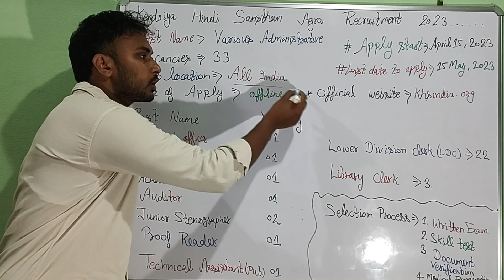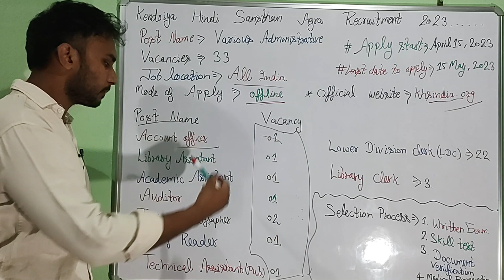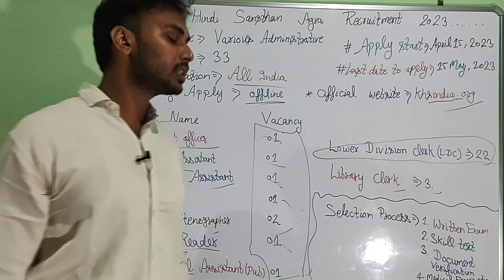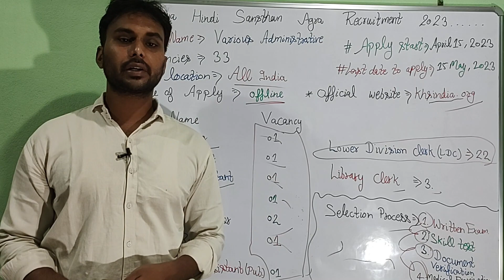Kendriya Hindi Sansthan Agra Recruitment 2023 | KHS India Vacancy 2023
Kendriya Hindi Sansthan Agra Recruitment 2023 Notification Released, Check Detail Here
KHS India Recruitment 2023: Kendriya Hindi Sansthan (KHS), Agra has released the latest notification for the recruitment of various administrative posts including the Accuont Officer, Library Assistant, Academic Assistant, Auditor, Junior Stenographer, Proof Reader, Technical Assistant (Publication), Lower Division Clerk (LDC), Library Clerk, etc. Eligible candidates can apply online for the Kendriya Hindi Sansthan Agra Recruitment 2023 by sending the duly filled application form to the concerned address. All the details related to KHS India Recruitment 2023 are given below.

Knowledge TV
My smart Trick
haryana kaushal
Gk BY PARDEEP SIR
A24 Knowledge
DS HELPING FOREVER
Offline form
Online form
Rojgar with Ankit
SSC Adda247
Sarkari Jobcity
GyanDev Host
Defence Adda247
Government Job Requirement
MIND EXAM
Jobs Target